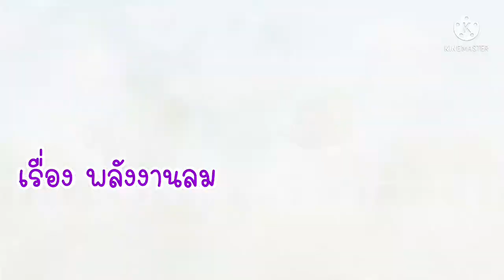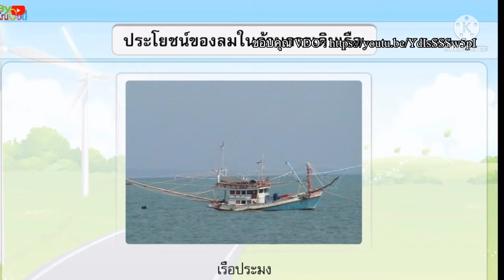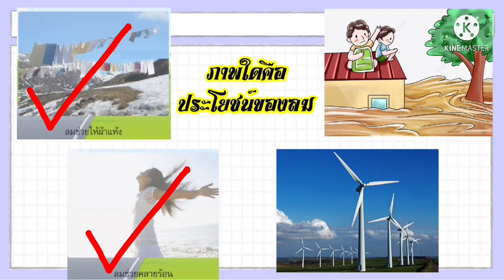09.00 น. : 25 ม.ค. 65 ชั้นอนุบาล 1, 2, 3 - พลังงานลมใกล้ตัว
เรียนรู้พลังงานลม ลมเกิดขึ้นได้อย่างไร ประโยชน์ของลม
สอนโดย ครูแมร์